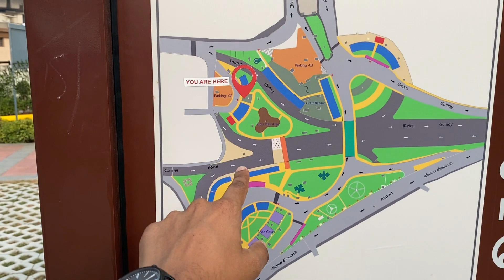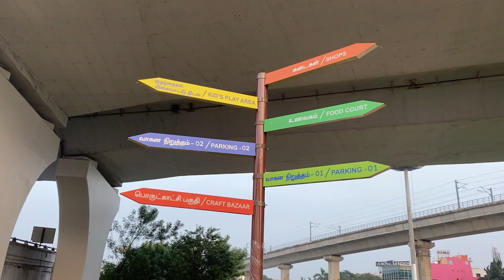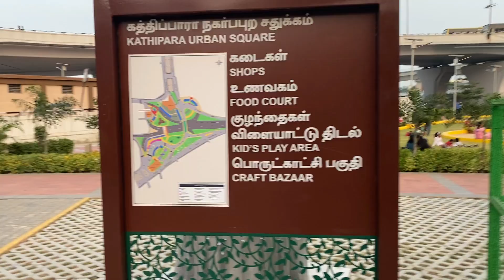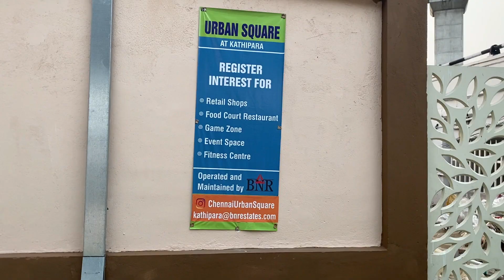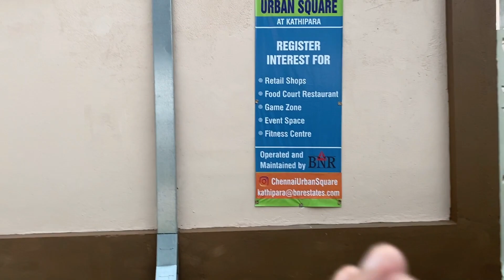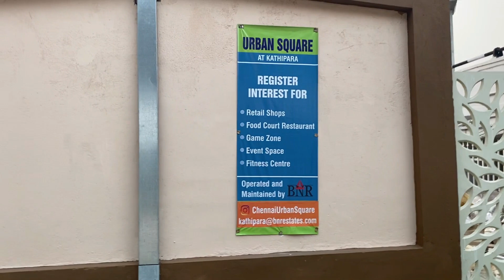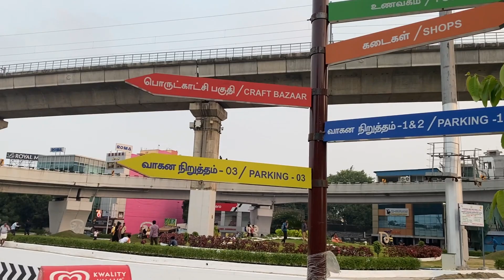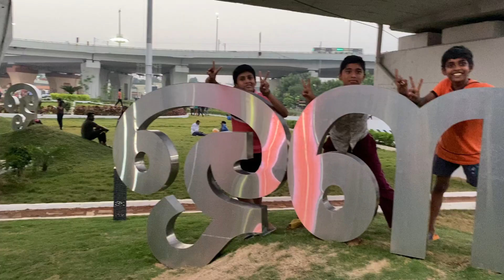New Kathipara Park👌 | Chennai's Kathipara Urban Square 🔥| Vinay's Show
Checkout the newly opened Kathipara Urban Square Park at Guindy, Chennai.

ENJOY WATCHING THE VINAY'S SHOW!

Thankyou! 😀

Vinay's Show!❤️️